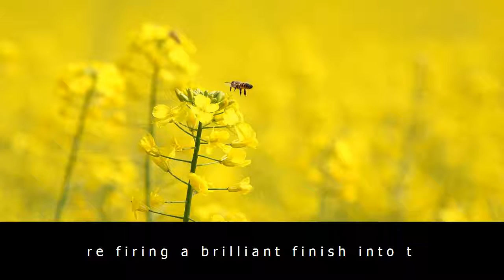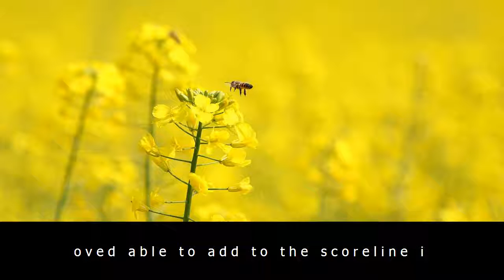Real madrid 2 fiorentina 1: banned ronaldo nets stunner in trofeo santiago bernabeu